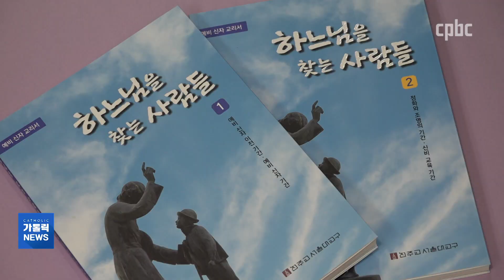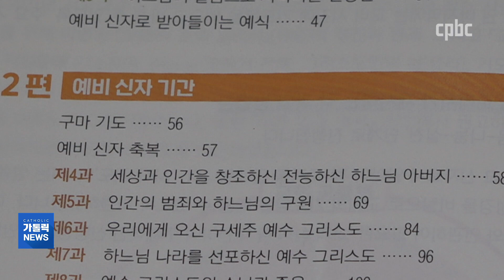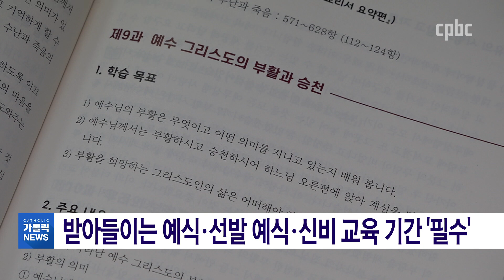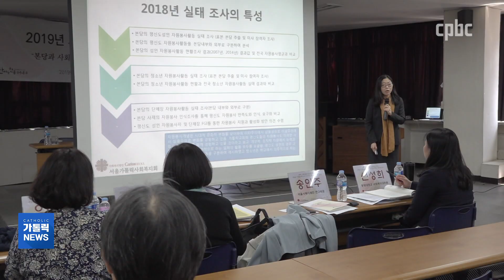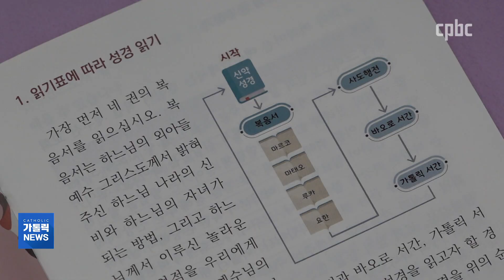예비 신자 교리서 26년 만에 전면 교체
서울대교구가 오늘부터 예비 신자 교리서를 전면 교체해 발간합니다.
새 예비 신자 교리서 발간은 26년 만입니다.
서울대교구는 새 교리서 발간에 맞춰 예비 신자의 교리 교육 기간도 최소 7개월로 정했습니다.
김영규 기자가 보도합니다.

카카오톡 플러스친구 : cpbc TV